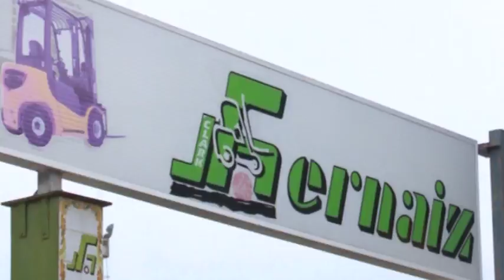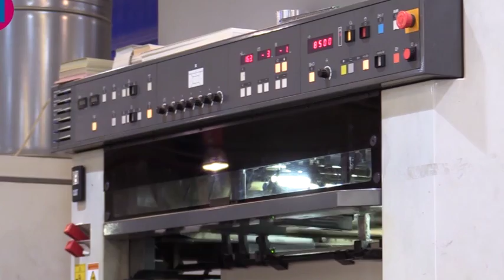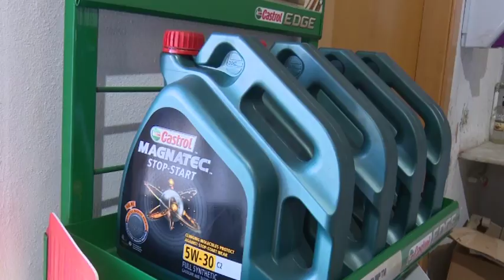2017 11 06 AVANÇ L'ORATGE AMB JORDI PAYÀ